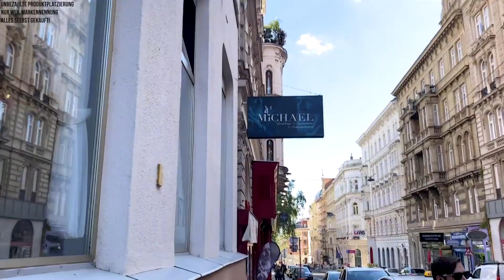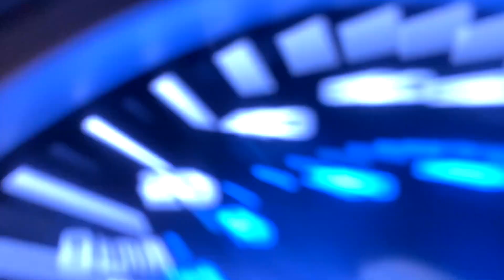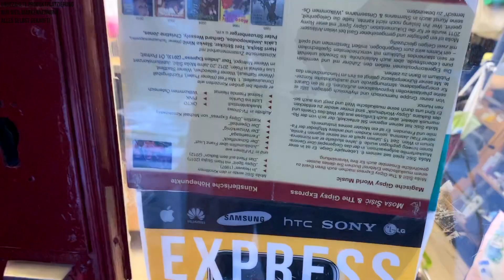Ich kaufe *eXpLiZiTe* Klamotten…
Heute gehen wir zum ersten Mal nach meinem Unfall shoppen & ich bringe alte Klamotten zum Schneider um sie anpassen zu lassen.